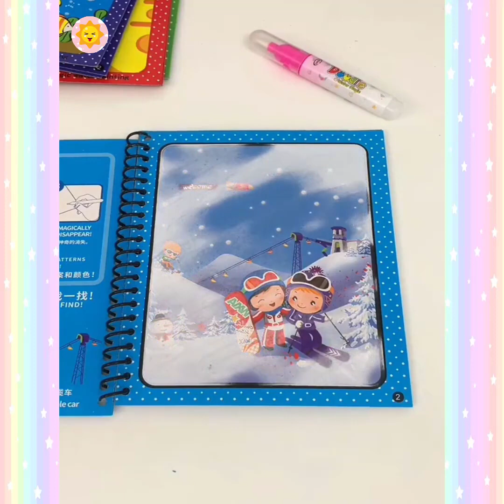28+ Smart Appliances, Gadgets For Every Home 💓Tik Tok China💓Versatile Utensils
Hello Viewer's💓
1) sewing hacks
2) clothing secrets
3) tips and tricks
4) great skills
5) latest technologies
6) cooking supplies
7) latest gadgets
8) and a lot more

💓Almost Everything one need you will get in this video with best execution

💓Thank You so much for showing interest in our channel and contant which we bring to you. Keep Loving Our channel So that we get motivated and bring you best videos everyday

tik tok china, utilities for every home, latest gadgets, gadgets, tik tok japan, smart appliances, ideas,kitchen gadgets,home gadgets,new gadgets#smart gadgets#smartgadgets#gadgets#home appliances#appliances#artkopoint#versatileutensils#appliancesforeveryhome#smart appliances gadgets for every home#latestutilities#tik tok#ティックトック,のティックトック#douyin#kitchen utensils smart technology modern Smart Appliances For Home#Boong Home#Boong Items